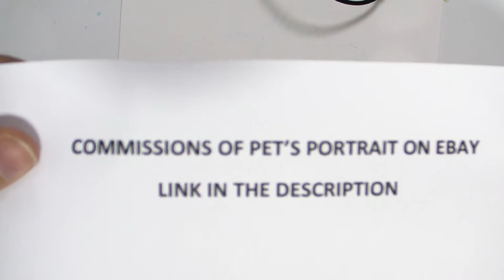Cocker Brown & White - 365 Watercolour Challenge - Day 063/365